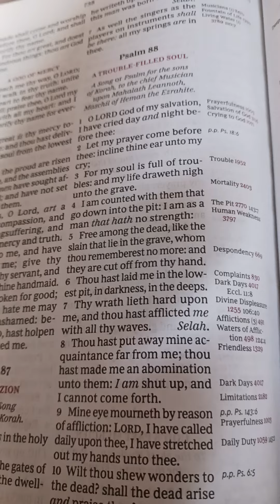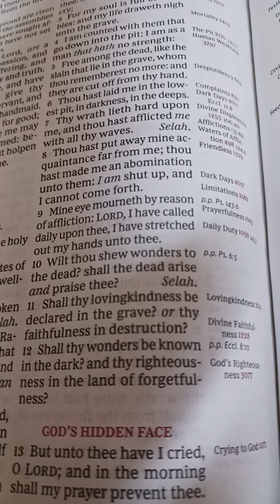A Trouble Filled Soul Psalm 88